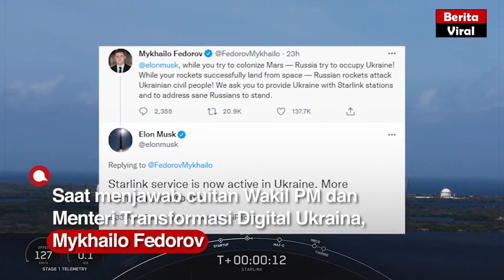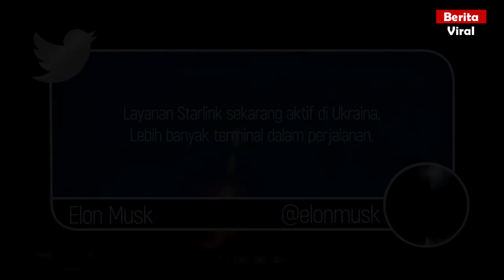SETELAH 100 JET TEMPUR NATO, ELON MUSK BANTU UKRAINA MELALUI SATELIT STARLINK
kemarin NATO telah menjanjikan bantuan 100 jet tempur untuk Ukraina, dan sekarang giliran taipan asal AS, Elon Musk yang membantu internet di Ukraina dengan meangaktivkan satelit Starlinknya. Dengan aktivnya satelin ini diharapkan jaringan komunikasi mileter dapat lebih baik, setelah Rusia menggempur dan merusak 812 fasilitas strategis ukraina.

Selamat menyaksikan video SETELAH 100 JET TEMPUR NATO, ELON MUSK BANTU UKRAINA MELALUI SATELIT STARLINK ini. terimakasih